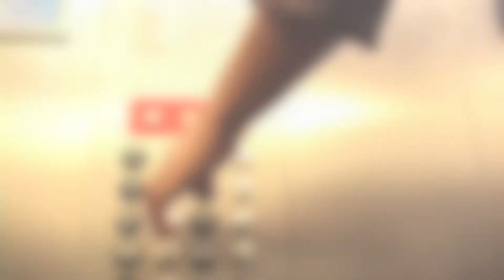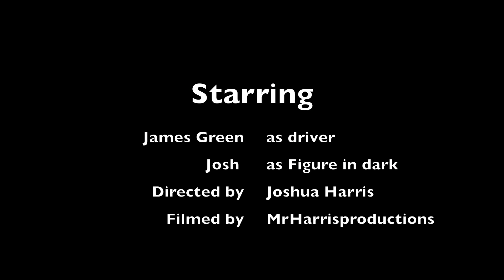The Drive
FIrst independent film of MrHarrisproductions,